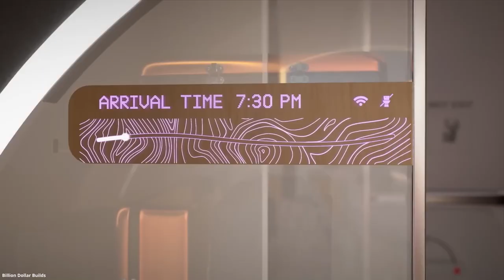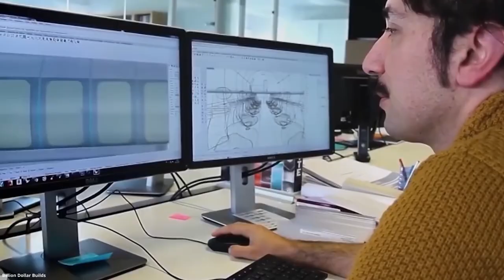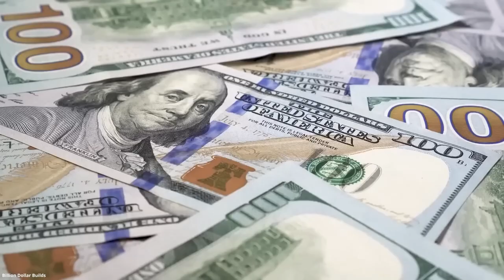Construction Have Finally Started! The Line, NEOM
The controversial line is a linear city and part of Saudi Arabia's biggest project neom City. A recent video that surfaced on social media shows numerous excavators digging a wide linear trench in the vast desert in the northwest of the Arab Nation.

It’s anticipated that the city's 100 miles of trenches will be fully dug before construction can begin.

When this project was first announced back in 2017, the reactions to it were mixed. Some people were excited by the proposed flourishes like flying taxis and robot maids while other professionals questioned whether it will actually be feasible.

people were convinced this was just a utopian fantasy, with some saying the project would never get off the ground. Fast forward to today and the project is now underway.

Drone footage of the site shot at the initial stages of construction shows hundreds of trucks and machinery working in the desert, preparing for construction.

excavation work along the length of the project is underway, according to previously released renderings the line will be 170 kilometers long, 500 meters high and 200 meters wide.

The width of the trench being worked on in the video doesn't seem to match the proposed measurements.

the images released just a few months ago show the large Park areas, rivers and waterfalls inside this massive structure, along with sports complexes and commercial and residential spaces.

200 meters is roughly the size of two American football pitches and the trench seen in the Drone footage is much smaller than that. The actual size of the line would ideally be three times this small trench. therefore it's possible that this excavation was just preparatory work for the underground high-speed transport system planned to be built underneath the length of the city.

It’s been called the most dramatic project in architecture and construction at the moment. It’s designed to house 9 million people and it will rise higher than the Empire State Building, with a gigantic façade of elegant mirror-glass.

The city of the future will be powered entirely by renewable energy. It won't have any traditional transportation like cars or roads; instead, people will move around using high-speed elevated networks, combining artificial intelligence with a fully sustainable technology infrastructure. Right now the project only exists on a website and in the announcement made by Saudi Press Agency.

many design experts think the technology to make such a city doesn't exist yet.

according to proposals the line is designed as a series of unique communities and they will be organized in three dimensions of movement- up, down, or across. This idea is known as zero gravity urbanism. The three layers include a pedestrian level surface layer, best for parks and open spaces, a lower surface layer, and an underground transportation spine that would consist of ultra high speed transit.

The proposal suggests that all daily commute on the Transit would be walkable within 5 minutes of each transit node and will take no more than 20 minutes. Experts have said these goals are unfeasible.

to support this level of public transport the line would require larger nodes - and if there aren't enough people at every stop it would be impossible to sustain this infrastructure economically.

It is unclear whether such technology for the Line transit system exists yet. Traveling 100 miles in 20 minutes would require a speed of 318 miles per hour, which appears to outperform existing high-speed rail by quite a bit.

Eurostar trains in Europe can travel at around 199 miles per hour, according to reports. China's High-Speed Rail trains have also been clocked at 236 miles per hour - now theoretically, the hyperloop technology being developed by Elon Musk could manage the journey if it was completed.